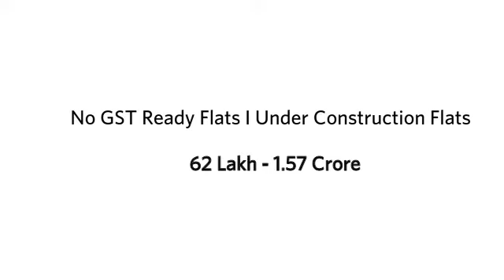Siddha Galaxia 2 Construction update | Your Home Getting Ready | Siddha Group